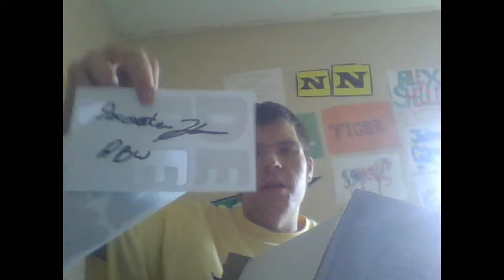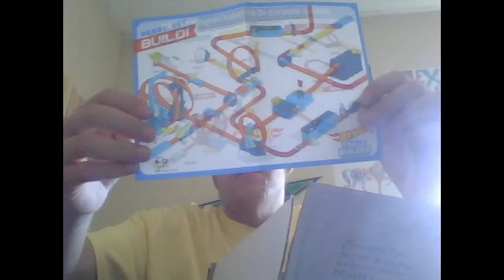Unboxing My Giveaway Prize From ABW